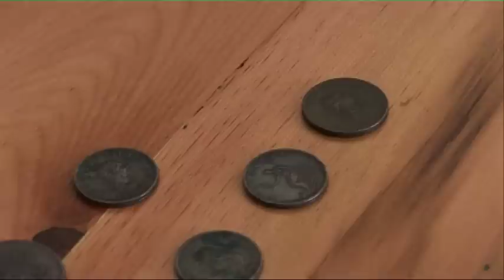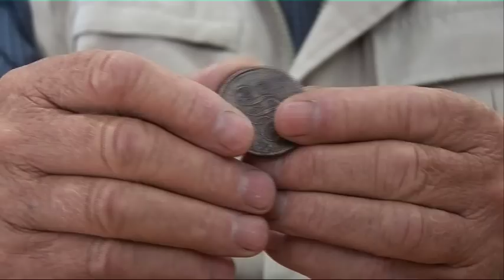Blaenau Gwent in Unique Objects # 7 The Coins of the Cambrian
During the refurbishment of the Cambrian in Tredegar during 2013, a number of coins dated from the industrial revolution (early 1800s) were discovered under the front windowsill of the pub. Peter Morgan Jones explains the relevance of this interesting find.